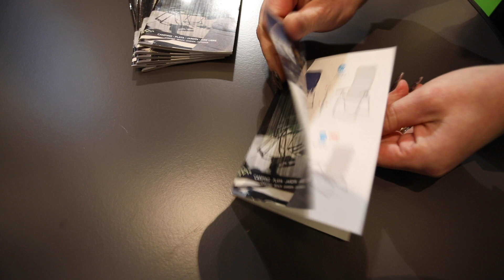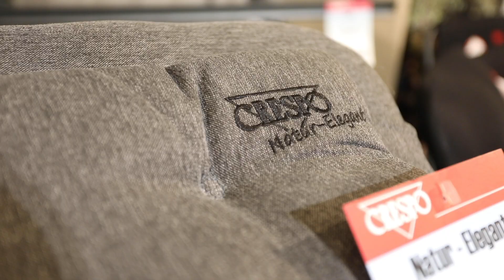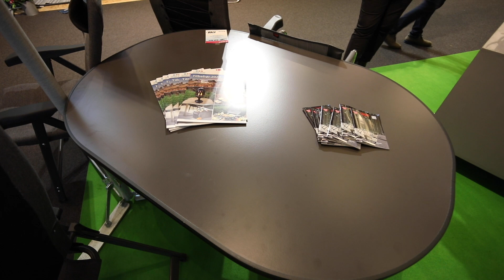Crespo Campingmøbler - 2020 nyheder